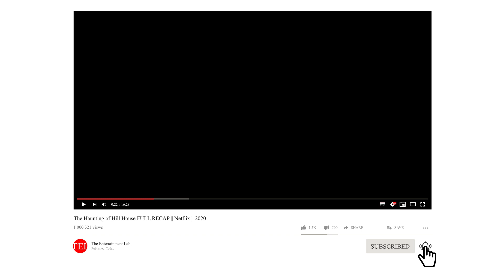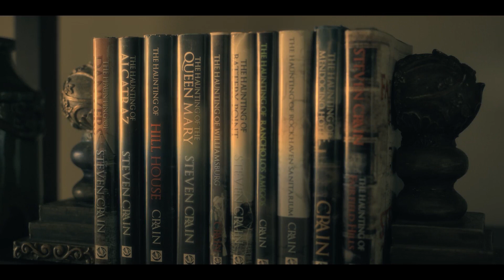The Haunting of Hill House FULL RECAP || Netflix || 2020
The Haunting of Hill House is an American supernatural horror drama web television series created and directed by Mike Flanagan, produced by Amblin Television and Paramount Television, for Netflix, and serves as the first entry in The Haunting anthology series.

© Copyright – Netflix